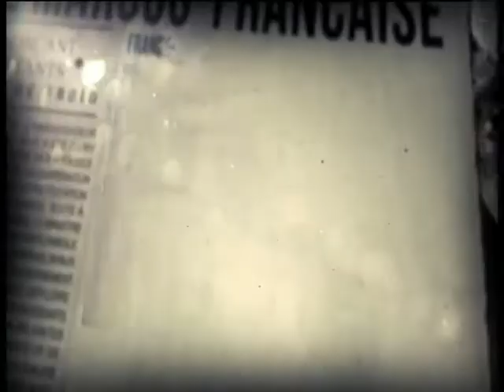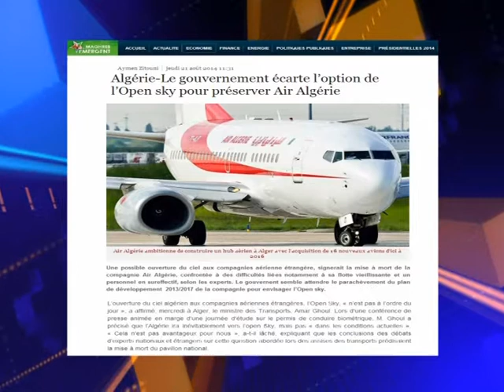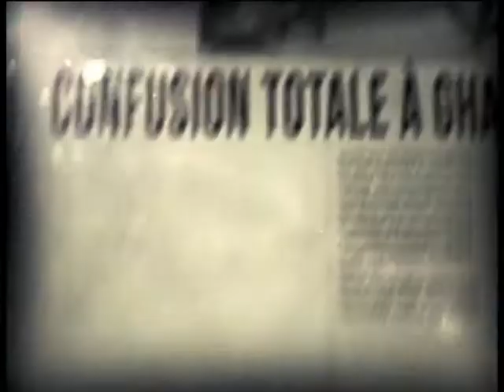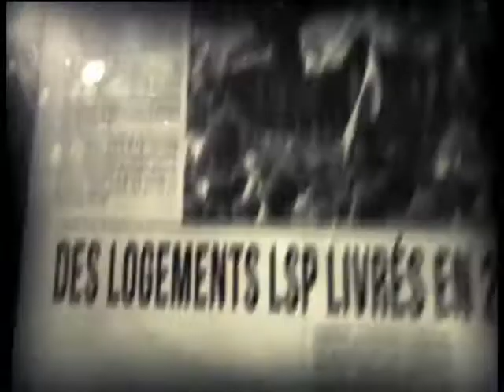top 3 21 08 14